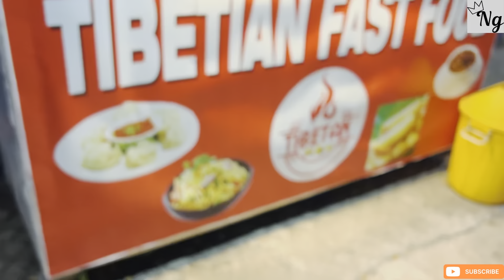Kya vlogging continue rhega?😱😱🤔🤔